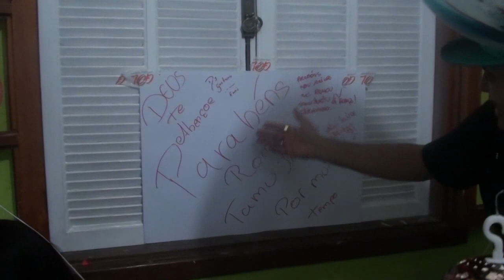Mc Buru e Dj Gustavo destroem o bolo de Mc Romeu em seu niver na casa de Yuri BH-Dia 14/11/12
Mc Buru e Dj Gustavo destroem o bolo de Mc Romeu kkkkkk